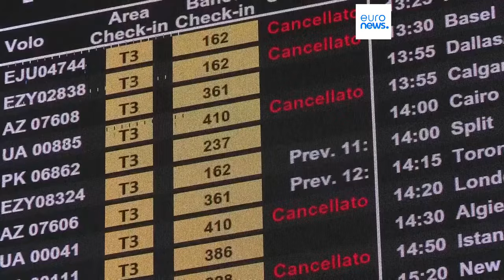Via libera della Commissione europea a Lufthansa per l'acquisizione di Ita airways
L'Unione europea ha alla fine deciso che la fusione tra le due compagnie aeree non viola le norme antitrust se conclusa a determinate condizioni